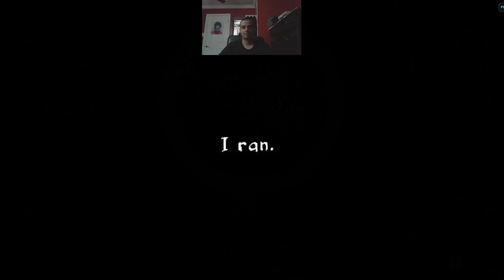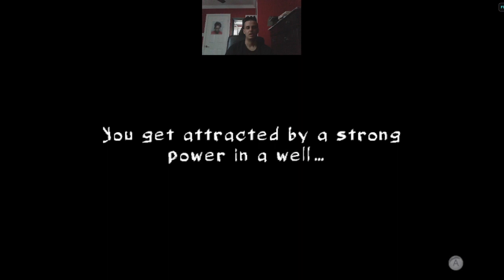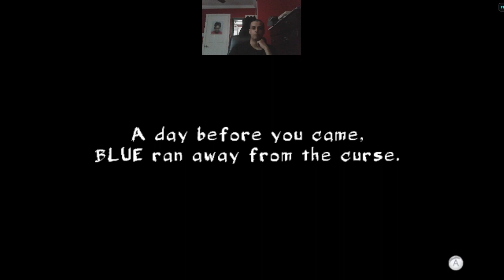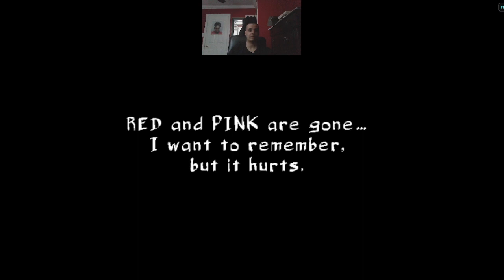NIGHT OF THE SACRIFICE (ENGLISH) - FINALE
The finale of NOTS.